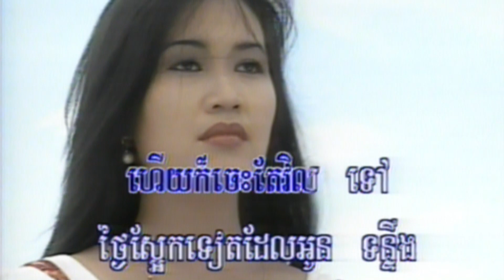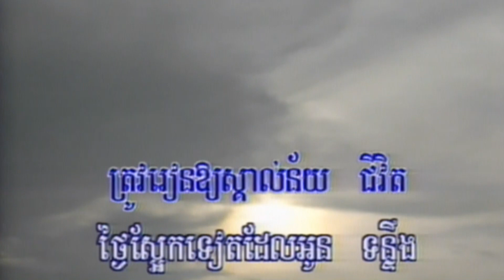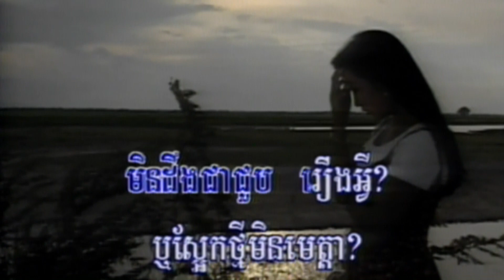17 -2​ ថាសជីវិត្តលោកកីយ​ (សឿង​ គឹមយេង) ព្រះវិហារ​11